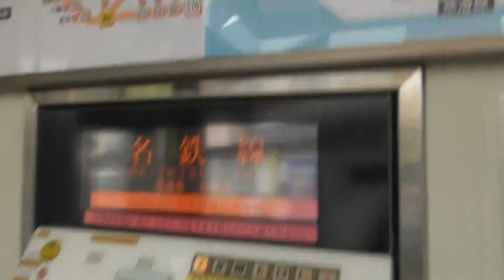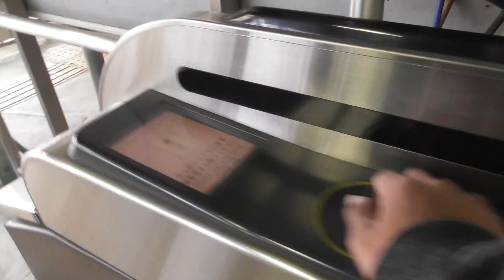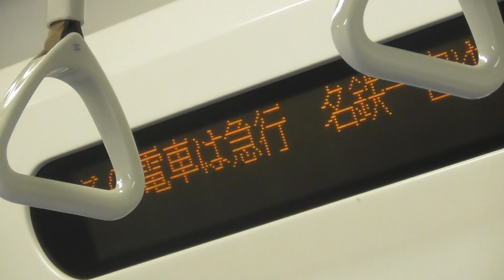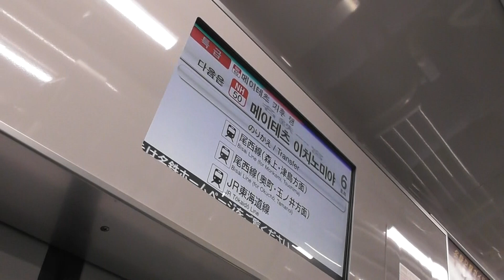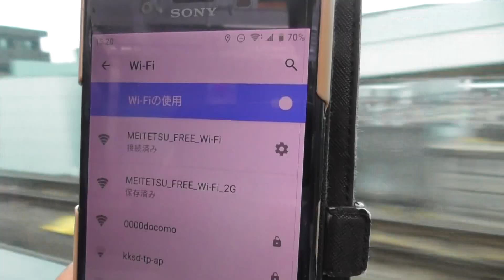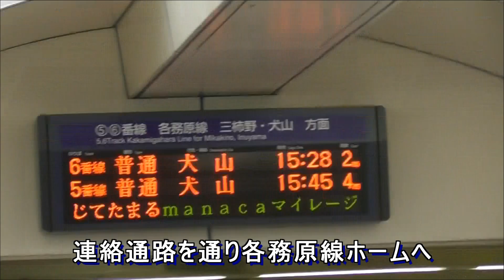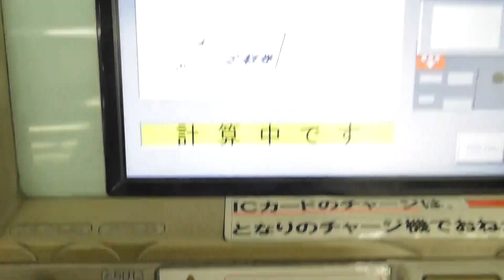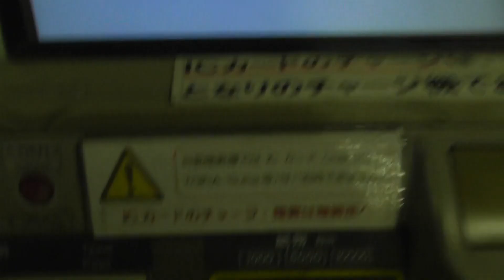名鉄線で大回り乗車をしてみた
西枇杷島駅から大回り乗車という制度を利用して岐阜経由で名古屋駅へ行ってみました。大回り乗車は、電車旅をしたいけどお金が...という方におススメです！ただし、途中で改札を出ることができないので注意が必要です。